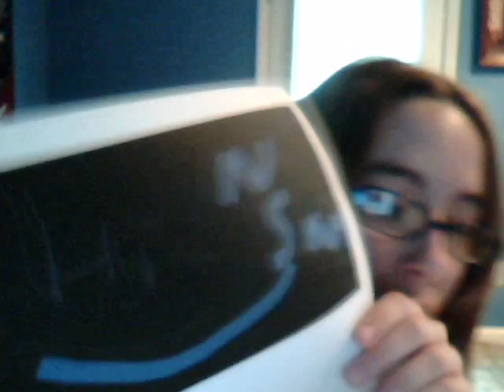Idea/Boredom person. i thank the person for the idea, quest931.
thanking the person for the idea!
i also asked myself questions
if you guys can stand the 12:34 vid (LOL 1234) than you message me, lol.
~Sam
I think I say Sam weirdly in the video.